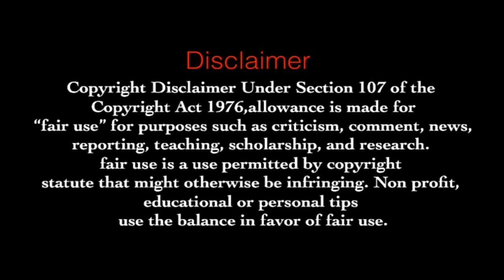Paruthiveeran Scene Recreation Video | Pulimalaipatty | Mandaodu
Paruthiveeran Mass Scene Recreation Video | Pulimalaipatty | Recreation | Mandaodu

Paruthiveeran Mass Scene| Pulimalaipatty | paruthiveeran Scenes Recreation | Mandaodu

Uranganpatty Jallikattu | Pulimalaipatty | paruthiveeran Scenes Recreation | Mandaodu

UranganpattyJallikattu 2020 version | Pulimalaipatty kaalai | paruthiveeran | Mandaodu

Uranganpatty Jallikattu | Pulimalaipatty kaalai | paruthiveeran | Mandaodu

Cast :

Elavarasan
Selva
Surya
Naveen
Maruthupandi

EDIT; PMP SURYA

CINEMATOGRAPHY ;PMP SURYA

FIGHTMASTER ;BIGILSELVA

HERO ;ELAVARASAN

CREWCAST ;NAVEEN,MARUTHU